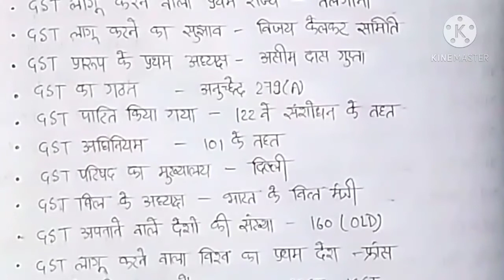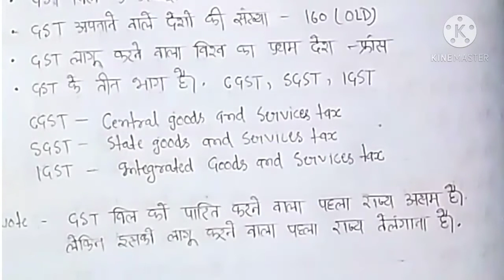All About GST, जीएसटी से सम्बन्धित कुछ महत्वपूर्ण प्रश्न , देखना ना भूले @Build Education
Welcome Friends On My YouTube channel @Build Education

Is Video Me Mai Aapko GST Se Related kuchh Bahot Hi Important questions share Karne wala hu  Jaise  "All About GST"

Keep supporting .

@Build Education